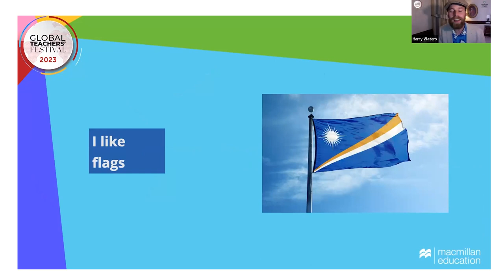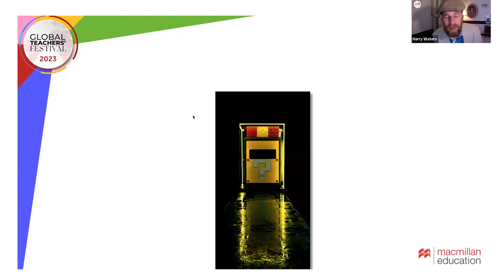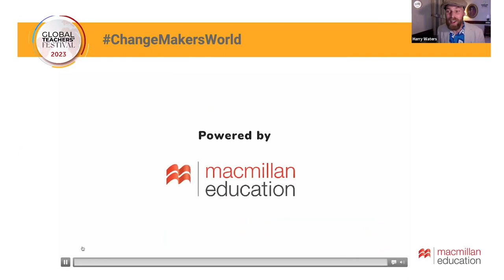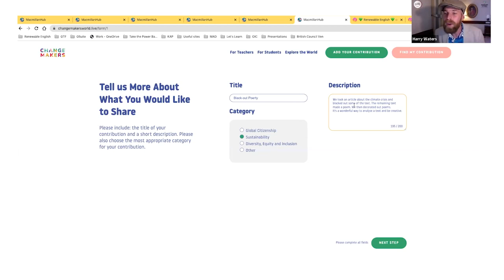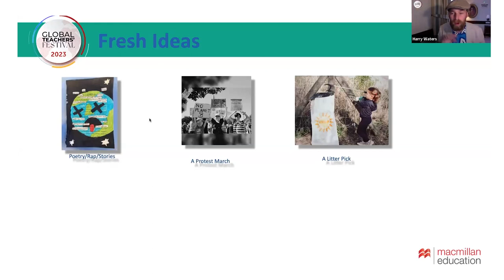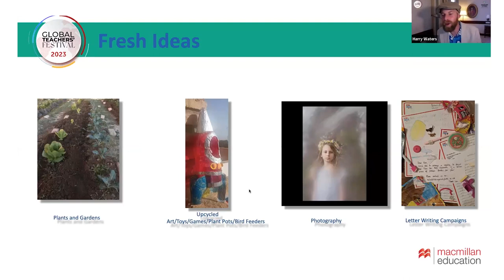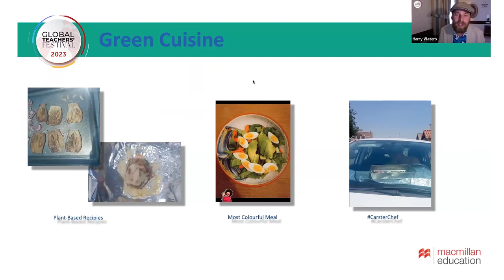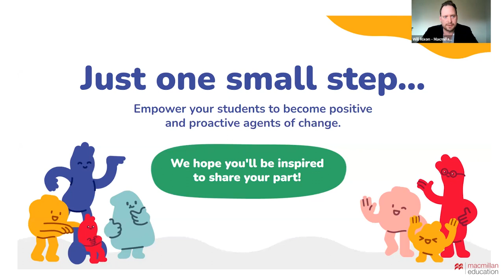Changing the World, One Step at a Time by Harry Waters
Brand new for 2023 is the exciting global initiative, Change Makers, which invites students of all ages to share their hopes, dreams and actions for a better future. Join Harry Waters as he journeys through Change Makers World and find out how you and your students can make a difference.